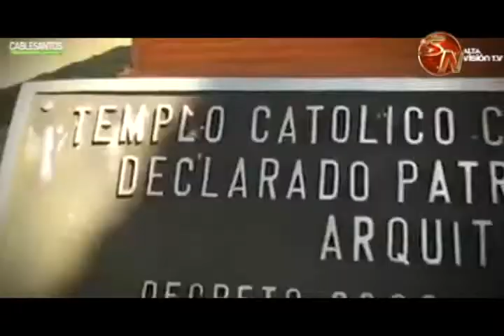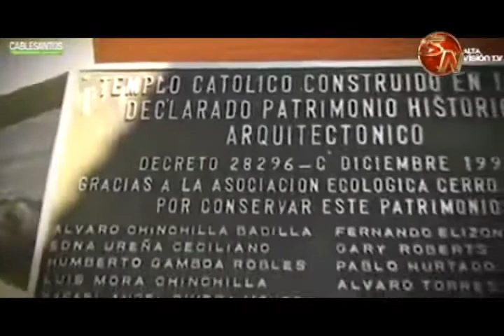A pesar del dolor, fieles tienen la esperanza de contar con Iglesia en Copey de Dota